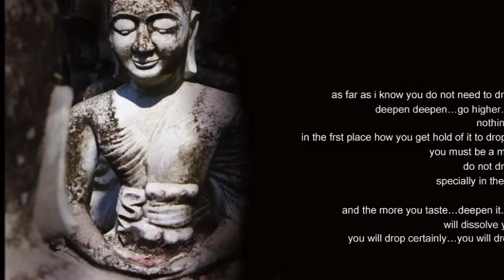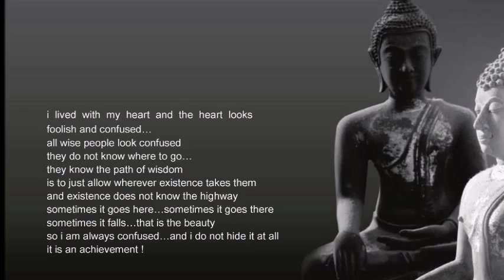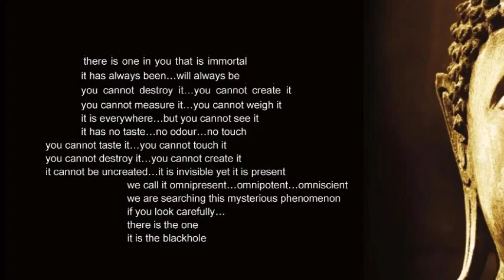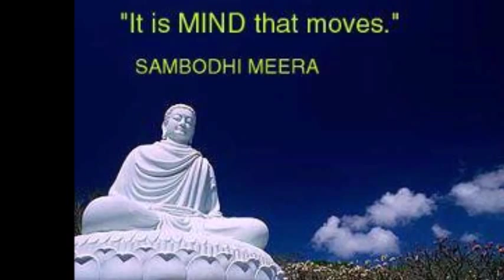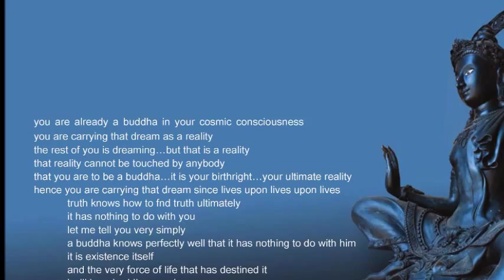ATTACHMENT THE ONLY OBSTRUCTION ALONG THE INWARD JOURNEY